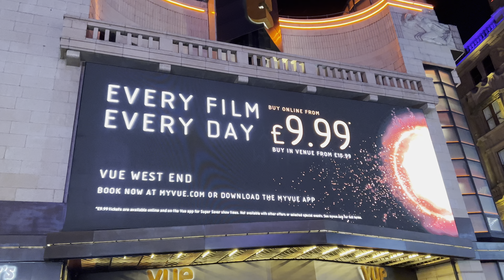LEICESTER SQUARE London | December 2022!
Beautiful and famous area in London for shopping, gaming, also a lot attractions performing enjoy